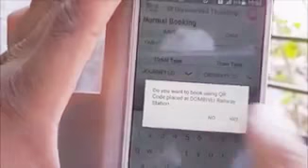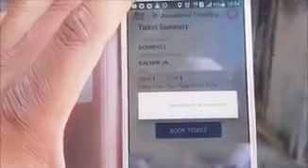मुंबई वालो अब टिकट के लिये लाइन ना लगाये ।। How to Book Railway ticket on Mobile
मुम्बई वालो का एक टेंशन खत्म , रेलवे ने किया लोकल टिकट बुकिंग आसान।